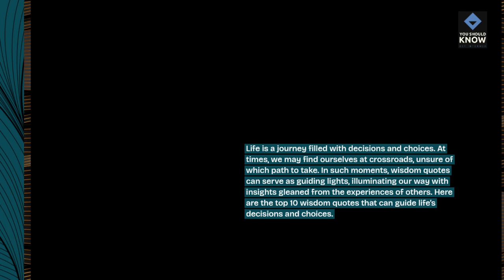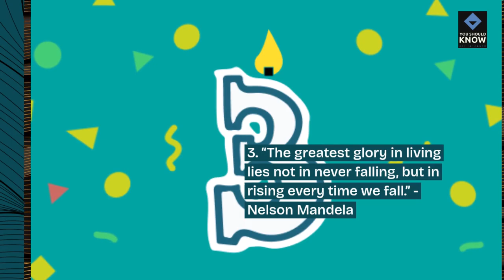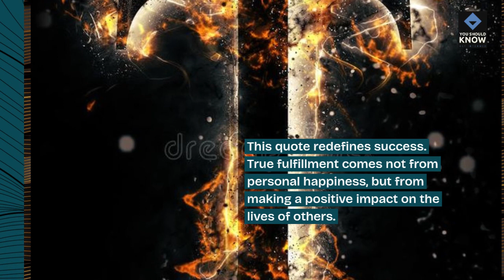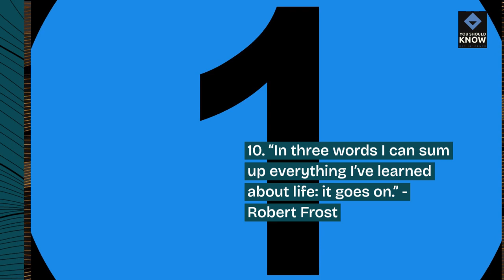Top 10 Wisdom Quotes for Guiding Life's Decisions and Choices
Discover insightful quotes that offer wisdom and guidance for navigating life's decisions and choices. From ancient proverbs to modern aphorisms, these quotes inspire reflection and personal growth.